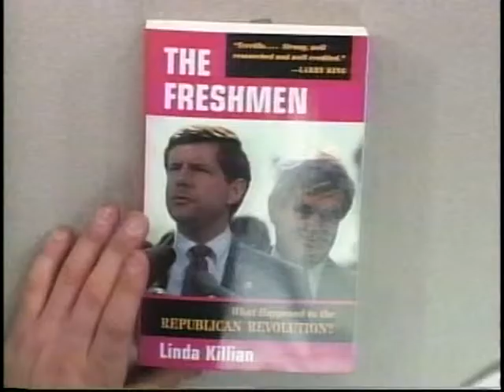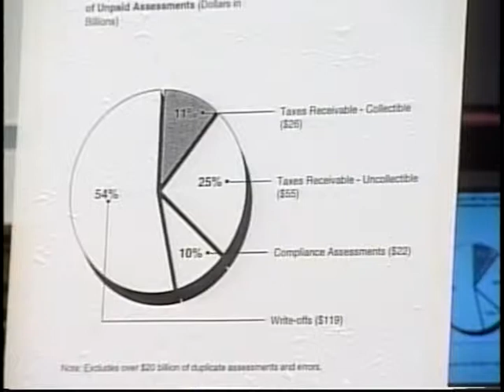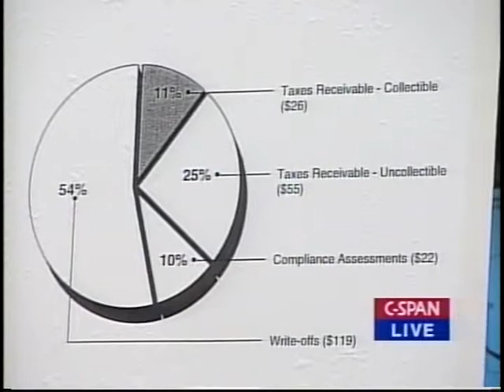General Accounting Office 1998 IRS Audit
General Accounting Office 1998 IRS Audit - House Oversight Committee 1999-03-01 - Product 120972-1-DVD - U.S. House of Representatives.  House Committee on Government Reform and Oversight. Subcommittee on Government Management, Information and Technology.  Witnesses testified about a Government Accounting Office (GAO) report which found chronic problems at the Internal Revenue Service (IRS) which resulted in fraudulent refunds totaling millions of dollars. The report noted that the IRS failed to keep track of basic assets like cars and computers and that agency's accounting and record-keeping practices were inadequate. IRS officials said that a new management team would improve performance in the short term and that modernization should solve future problems.  Filmed by C-SPAN. Non-commercial use only.